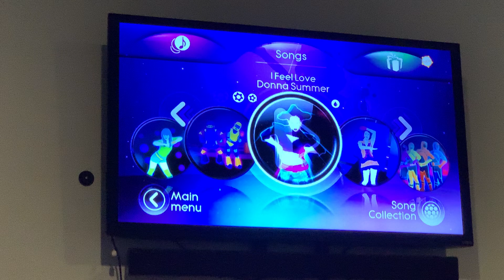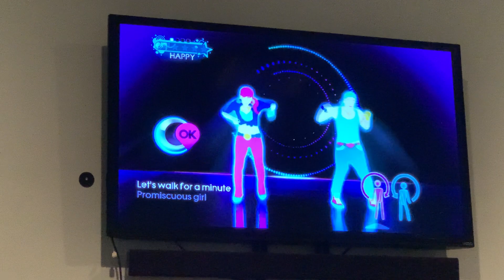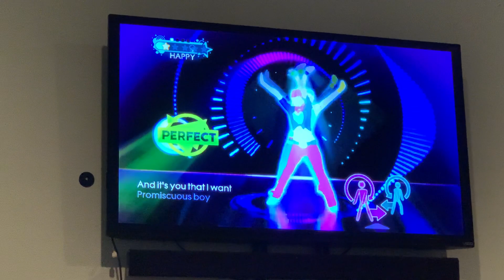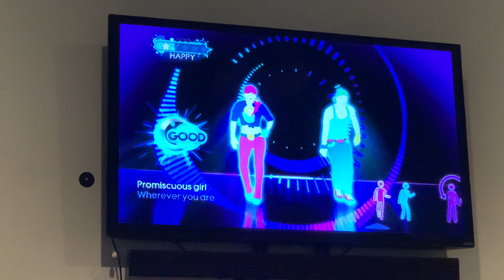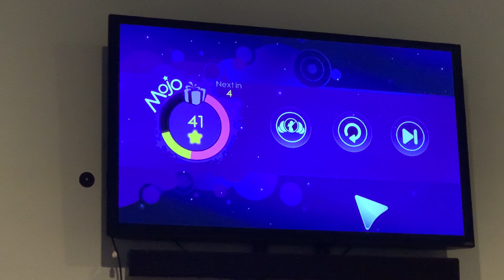Just dance 3 gameplay (video ended unexpectedly for some reason at the end)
Thought I would do this because I finally found my wii remote so now I’m planning on making this a series.